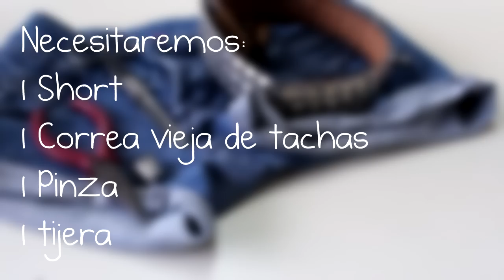DIY Shorts Rockstars